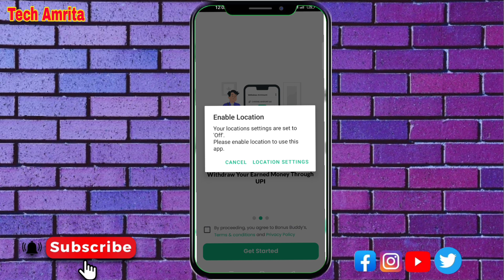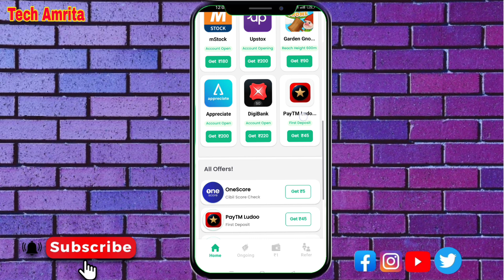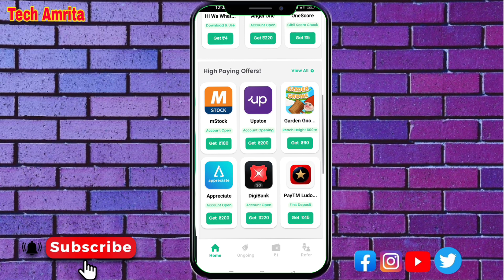2024 best earning apps video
2024 best earning apps video

97949F

earning app
2024 best earning app
2024 best self earning app